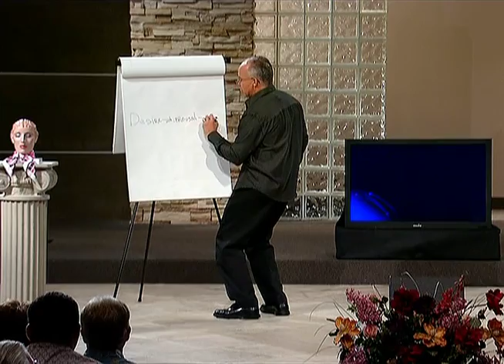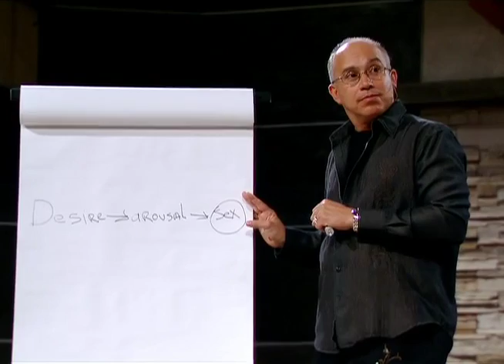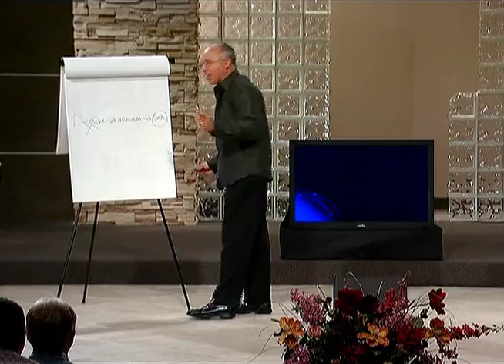Mark Gungor Disc 2 1741 2051 Desire not important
Desire is not key in sex.